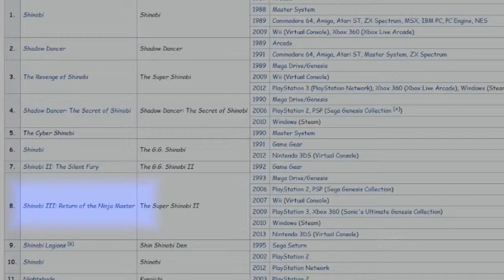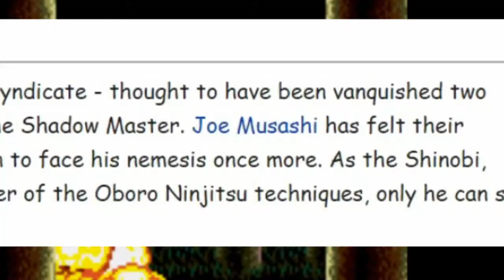Remake This! Shinobi III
I really do miss quality Sega games like Shinobi III. And yes, I do plan on covering other, non-Sega related games in the future lol.

What other games would you like to see remade?